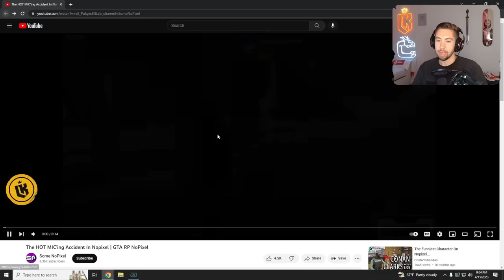Reacting to THE FUNNIEST Hot Mic Moments in GTA V NoPixel!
Which clip was your favorite?

My GTA 5 RP characters:
Richard Richardson
Mr. Kebun is a self-described native of Puerto Rico with a notably thick accent. Mr. K is a founder of Chang Gang, along with Garrett Jobless. He is highly skilled in urban combat and martial arts, he is also known to be one of best shooters in Los Santos. A heavy drug user and adrenaline junkie, he is frequently injured as a result of reckless behavior and high-speed driving. His spirit animal is the dragon and is known as the Final Boss of Los Santos due to his excellent knowledge of warfare.

He knows the city inside out, every route and road.
More links! 🔗

Best Ankle Breaks in NoPixel Reaction